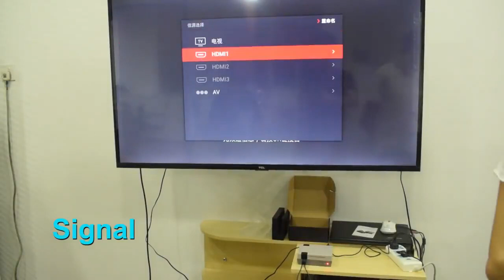SNES Retro Family Recreation Classic TV Video Game Console AV Port Built-in 620 Games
GET YOUR CHILDHOOD DAYS BACK

Everyone loves playing video games. Young or old, kids or adults everybody love video games. When we play games we enjoy it. Remember when you are a kid and playing video games on your TV. Out of all worries you were in your own world. When you just sit and think about the past memories you feel happy, relaxed, and joyful. The SNES Retro Games of your childhood are back. Just play and go back to your childhood memories when you are out of all worries and just enjoy the journey of your own world.

There was no Facebook or Youtube back then all you do was go outside and play or play video games on TV. If the Weather was good you were playing outside and if the Weather was bad all you were doing was sit in front of your TV and play games. Those days were really awesome. Play the Classic Games with the SNES Retro Family Recreation Classic TV Video Game Console which has inbuilt 620 old-time classic games, and go back to your childhood when there was no Facebook or Youtube. Let your kids know about the Retro Games you played in your childhood. Our Retro Games Console has all the Classic games you have ever played

Features:
The best way to take you back to your childhood, and sharing with your kids
Built-in 620 childhood classic games. (there are some games repeat, hope you know it)
With 2 game controllers, plug and play, suitable for families, friends, couples, etc.
With an entertainment system, it does not need other game cards and downloads.
Nostalgic classic, once again play Games classic 8-bit games
Accessories include an audio video cable, ac adapter, and two controllers.
Small classic appearance and a palm can hold it.

This Video Game Console has 620 games in it. This is the best retro Classic Gaming Console for you and your kids. Video games have an appeal that crosses many demographic boundaries, such as age, gender, ethnicity, or educational attainment. They can be used to help set goals and rehearse working toward them, provide feedback, reinforcement, and self-esteem, and maintain a record of behavioral change.

Their interactivity can stimulate learning, allowing individuals to experience novelty, curiosity, and challenge that stimulate learning. There is the opportunity to develop transferable skills, or practice challenging or extraordinary activities, such as flight simulators, or simulated operations.

IMPORTANT NOTICE: IT IS AN "AV CABLE" CONSOLES VIDEO GAME, PLEASE ENSURE THAT YOUR TV IS APPLICABLE BEFORE PURCHASING IT. NEWEST VERSION OF THE TV NEED TO USE AN HDMI CABLE.

(AV cables, comprising of a cable with three different colored phono connectors: a yellow plug, which transfers a low-quality composite video signal, alongside red and white connectors, which handle the left and right audio channels. These simply need to plug into the corresponding ports in the back of your TV).

Description:
Item Type: Classic Game Console
Game Console: 8-bit, does not support game cards
Designed For: Professional System
TV signal system: For NTSC/PAL
Edition: standard definition
Controller: Dual-wired controller
Group: Elite player
Material: ABS Plastic
Input: AC 220V
Output: DC 6V-150mA
Package Included: 1x game console
                                                  2x game controller

                                                  1xCharge Adapter

                                                  1X AV cable

GET YOUR SNES RETRO CLASSIC GAME CONSOLE NOW!